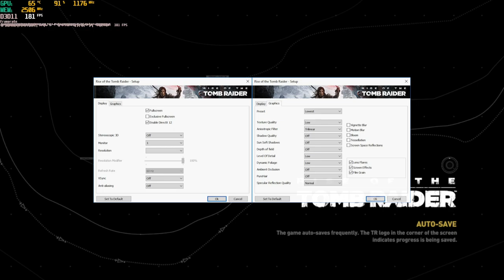NVIDIA GeForce MX130 [Laptop] - Rise of the Tomb Raider gameplay benchmark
HD (768p), Lowest settings